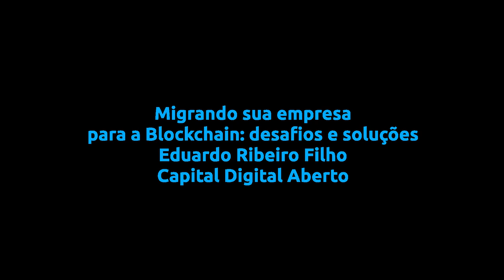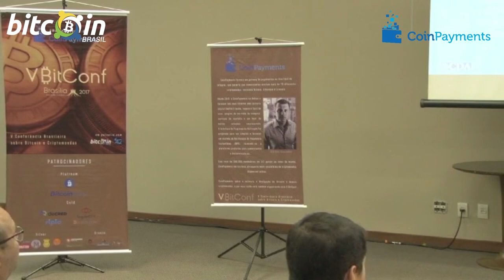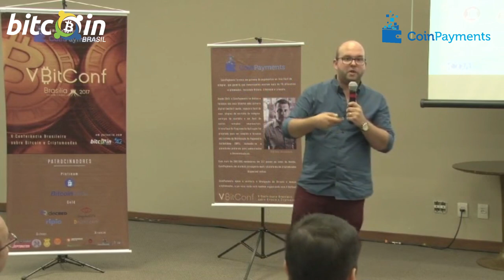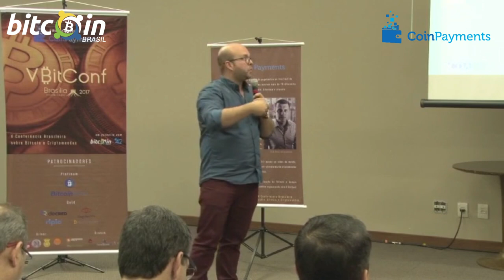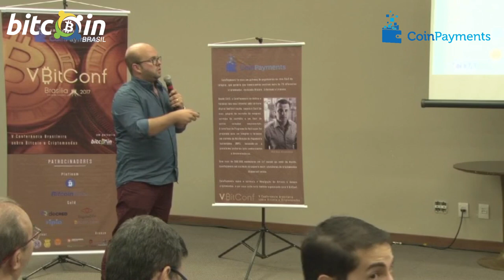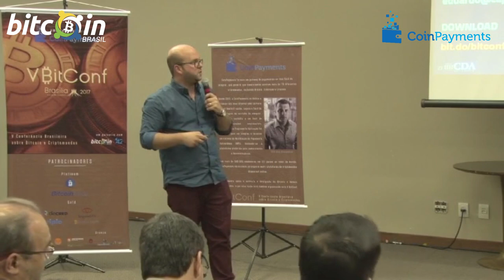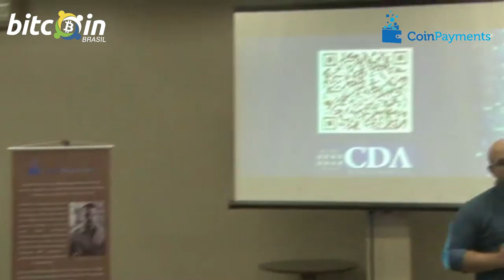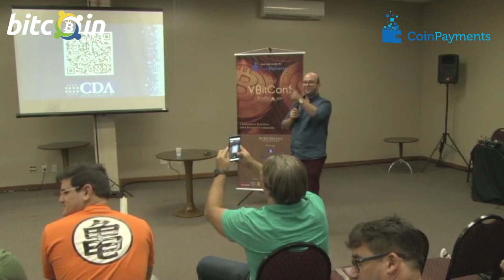Migrando sua empresa para a Blockchain: desafios e soluções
V BitConf - Migrando sua empresa para a Blockchain: desafios e soluções - Eduardo Ribeiro Filho - Brasília, 22 de outubro de 2017